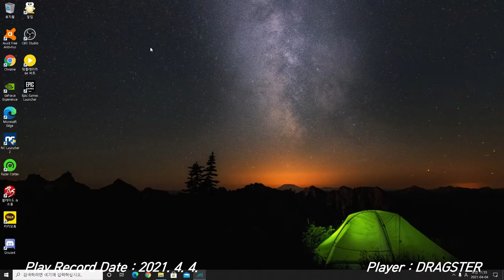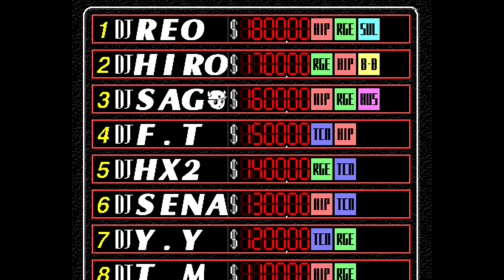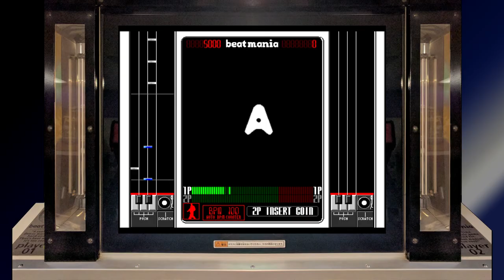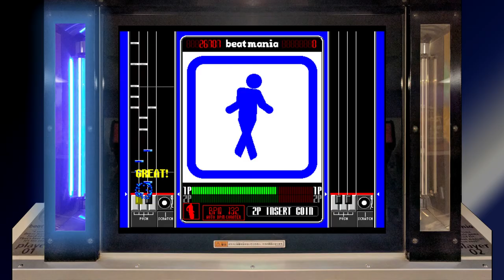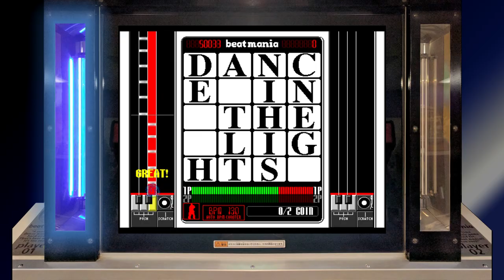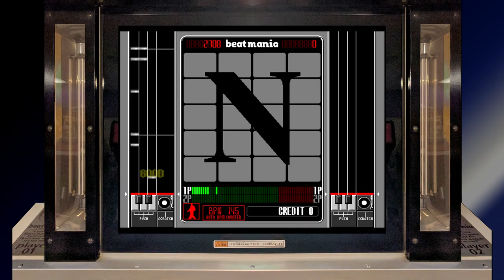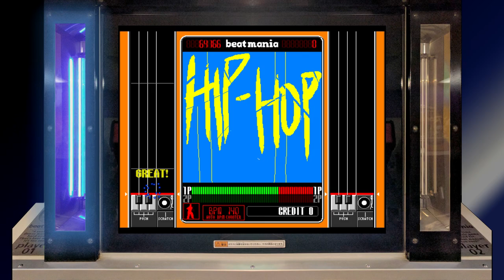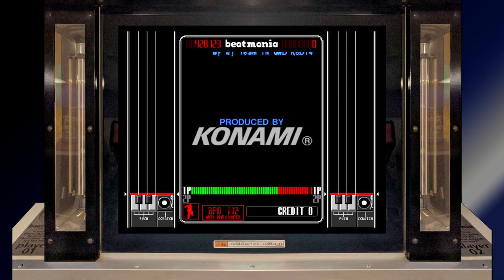[Arcade Play Series] beatmania #1 / beatmania 1st MIX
A legendary DJ simulation(or rhythm) game developed and released by Konami. With a monumental achievement of this game, Konami launched BEMANI Series that contains some famous rhythm games like DanceDanceRevolution(DDR), Popn' music, or beatmania IIDX, SDVX(Sound Voltex) and so on.
beatmania series is the first game of BEMANI Series. The word "BEMANI" comes from "'BE'AT'MANI'A."

This game is known in US as "Hiphopmania," and in Korea as "beatstage."

- Trivia -
Although there are some games that use music like Parappa the Rapper(1996), or MELODY BLASTER(1983), beatmania and beatmania series are referred as the first game or game series using music that make a huge success in gaming history and arcade developing history.
Some players often say that the success of rhythm game genre is based on the success of beatmania and beatmania series. With this achievement, lots of game developers released copycats of beatmania or games that could be contain as a rhythm game.

This game actually names beatmania, but lots of players call this game "beatmania 1st MIX."

This game has its own story. Players are new DJ for Club Sagawa. They meet the manager at first and choose to play songs and make money. In default DIP SWITCH settings, after players played 2 songs, they need to play DJ BATTLE for using ONLY SCRATCH.
After that, they play 2 more songs and the game is over. This storyline shows that beatmania is DJ simulation game, using turntable and some panels for DJing.
Genre of songs of this game are Hip-Hop, Raggae, Techno, House, and so on, as players can hear at real club.

- Timelines -
0:00 Prepare to Play / 플레이 준비하기
0:59 Atract Demo / 어트랙트 데모
3:01 Game Starts / 게임 시작
3:46 Stage 1 / 1스테이지 - U gotta groove
5:33 Stage 2 / 2스테이지 - OVERDOSER
7:10 Special Stage / 스페셜 스테이지 - DJ BATTLE
8:53 Stage 3 / 3스테이지 - 20,november
10:48 Final Stage / 마지막 스테이지 - e-motion
12:26 Rankings / 랭킹
12:45 Ending / 엔딩

In this video, you can see side lamps flashing and BGAs will make you dazzling. Please make sure before watching video, adjust the brightness of your monitor of screen because of some flashing effects.
(주의: 화면 점멸이 다수 포함되어 있으므로 화면 밝기를 조절하여 주시기 바랍니다.)

코나미 사운드 시뮬레이션 게임 브랜드인 BEMANI 시리즈의 제 1탄. 기념비적인 작품으로, 아케이드 리듬게임이라는 장르를 개척한 게임으로도 평가받는다. 리듬게임이라는 장르 자체가 아예 없었던 것도 아니고, 이전에도 일부 리듬게임들이 있었지만, 상업 아케이드에서 리듬게임을 시장에 정착시킨 것은 beatmania의 공이 컸다고 보는 견해가 많다. 이 작품 시리즈의 성공으로 코나미는 다수의 리듬게임들을 발매하였고, 이와 관련된 특허권을 출원하는 등 리듬게임 업계 전반에 걸쳐 커다란 영향력을 행사하게 된다.

- 이야깃거리 -
코나미 사운드 시뮬레이션 게임 브랜드인 BEMANI의 이름은 beatmania의 언어유희로 만들어졌다.

모든 5키 beatmania 시리즈들을 통틀어서 유일하게 스토리가 있는 작품. [클럽 SAGAWA의 객원 DJ로서 디제잉을 하며 돈을 번다]는 것이 스토리의 중심. 때문에 게임을 시작하면 사가와 클럽의 지배인을 만나고, 지배인으로부터 곡에 대한 간단한 소개도 듣고(선곡한 곡에 대해), 이런저런 대화가 출력되는 것을 볼 수 있다. 때문에 랭킹 화면을 보면 점수 앞에 달러 기호($)가 표시되어 있는 모습을 볼 수 있다.

2스테이지까지 클리어한 후, 디폴트 세팅 기준으로 도중에 DJ BATTLE을 강제로 진행하게 된다. 해당 스테이지는 모든 beatmania 시리즈, 즉 IIDX, beatmania III 통틀어서 유일하게 스크래치만 사용하게 되어 있다. 말 그대로 스크래치 테크닉을 컴퓨터(상대 DJ)와 겨루는 것. 현행의 스크래치곡들이 스크래치의 비중이 높으면서도 동시에 나머지 버튼들도 사용하게 되어 있지만, 이 DJ BATTLE의 경우에는 스크래치만 사용한다. 굳이 버튼을 누른다고 하면 대응되는 키음만 바꾸는 정도.
이 스테이지를 게이지를 가득 채운 상태에서 클리어하게 되면, 숨겨진 곡인 e-motion을 플레이할 수 있다. 그러나 본 작품에서는 e-emotion으로 오타가 나 있다.

당시 최대 난이도는 별 5개. 대상곡은 20,november. 해당 곡은 5키 beatmania의 인기곡들 가운데 하나였으나, 2020년대 현행 BEMANI 시리즈 작품들 중에서는 더 이상 들을 수 없다.